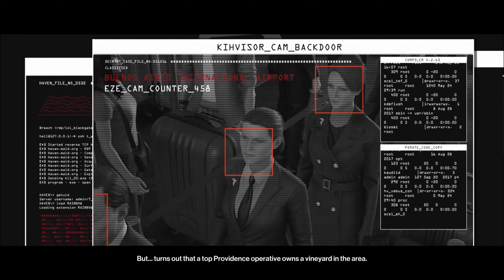Hitman 3 Silent Assassin Walkthrough #5 (Mendoza) | THE FAREWELL | PS5 4K Gameplay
Hello and welcome to one of the most anticipated games of the 2021: Hitman 3. We've just finished off both Hitman 1 and Hitman 2 on the channel so now it's time for the new game! I'll be completing a Silent Assassin Walkthrough of Hitman 3 starting in Dubai and trotting the globe from Berlin to Romania. Make sure you let me know down in the comments your memories of this great franchise!